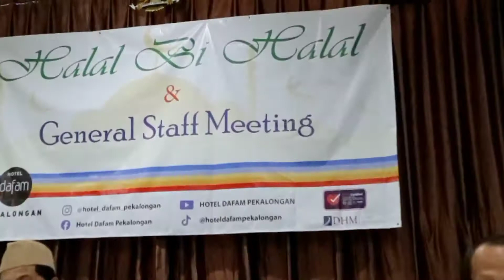Halal Bi Halal Karyawan | Idul Fitri 1442 H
Halal Bi Halal Karyawan diadakan ada tanggal 20 Mei 2021.